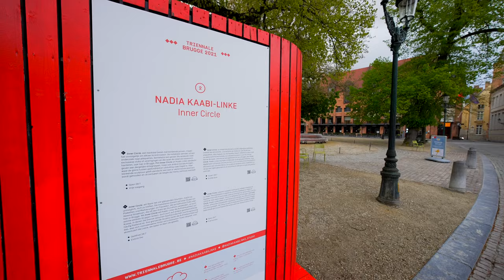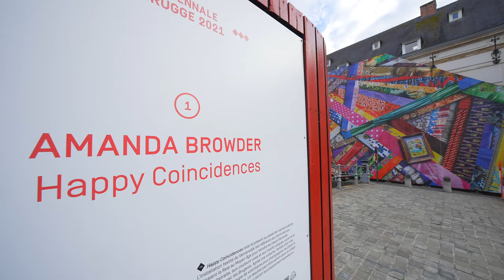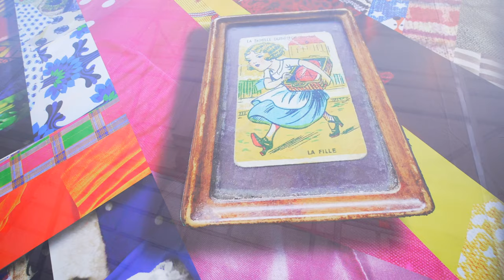Brugge Triënnale: virtuele wandeling naar drie blikvangers van TraumA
Verspreid in de Brugse binnenstad, doemen sinds dit weekend dertien installaties op van verschillende kunstenaars en architecten die deelnemen aan Triënnale Brugge 2021.

De kunstenaars inspireerden zich op het thema TraumA, waarbij ze op zoek gaan naar wat er schuilt achter de gevels van de picture perfect stad Brugge.

In de eerste aflevering van onze wandeltoer bezoeken we drie opvallende installaties:

*** We starten onze wandeling op de Burg. Nadia Kaabi-Linke plaatste met Inner Circle op de Burg een aantrekkelijke bank, schitterend in het licht, maar je kan er niet op zitten. "Inner Circle", een bankstel bezet met blinkende pinnen, maakt het onmogelijk om elkaar te ontmoeten. De installatie vertrekt uit een onderzoek naar plaquettes, kentekens aan gevels die verwijzen naar exclusieve clubs of verenigingen en die vaak de cirkel als basisvorm hanteren, ook hier in Brugge.

Met Inner Circle wil Kaabi-Linke aandacht geven aan dergelijke elitegroepen, maar ook andere sociale kringen, waar de grens tussen gastvrijheid en uitsluiting vaak fragiel is. Haar blinkende sculptuur geeft aandacht aan wat er veelal binnenskamers wordt gehouden en accentueert de leegte die hierbij centraal overblijft.

*** Daarna hoppen we naar het Minnewaterpark. Nnenna Okore geeft de Poertoren, aan de rand van het Minnewater, opnieuw wat poer (west-vlaamse uitdrukking voor buskruit. De toren krijgt een rode aankleding waardoor ze heel krachtig in het groene landschap staat. Voor het monumentale weefsel "And the World Keeps Turning" inspireerde Okore zich op de veelvoorkomende bakstenen gevels in Brugge en de techniek van het kantklossen.

De textielinstallatie accentueert de vorm van de toren, een laatmiddeleeuws relict waarin de voorraad buskruit werd opgeslagen. De textiele sculptuur is samengesteld uit een aaneenschakeling van amorfe vormen uit weerbestendig PVC die de toren tijdelijk een andere aanblik geven. Okores installatie is een metafoor voor hoe de tijd indringt, blijft draaien en letterlijk als een cirkel beweegt, net zoals de zon.

*** Aan het einde van onze eerste aflevering wandelen we langs de Verversdijk. Amanda Browder, brengt aan de Verversdijk haar werk "Happy Coincidences". Op een bijzondere manier verbindt Happy Coincidences het heden met het verleden.

De textielinstallatie voor de Verversdijk verwijst naar de ververs die tijdens de middeleeuwen de Reie gebruikten om het Vlaamse laken te kleuren. Het abstracte werk, met heldere kleuren en speelse patronen, kwam tot leven in samenwerking met de Bruggelingen. Na een inzamelactie ging de kunstenaar met een groep vrijwilligers aan de slag om de stukken te fotograferen en textiel aan elkaar te stikken.